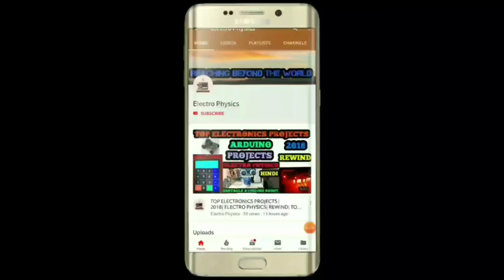MAKING A POTATO BATTERY | IS IT POSSIBLE? | CELEBRATING 5k SUBSCRIBERS 🎉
Heya ElectroFam,
I hope you guys are doing well.

Our channel Electro Physics completed 5k subscribers let's celebrate it in a different way. 🔥🔥
Is it possible to make your own potato battery?
Check it out in this video